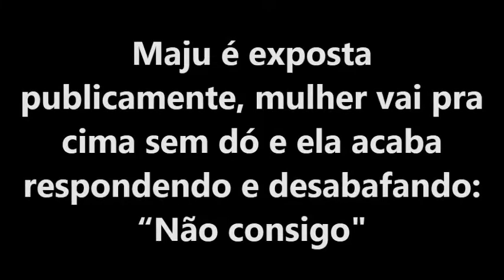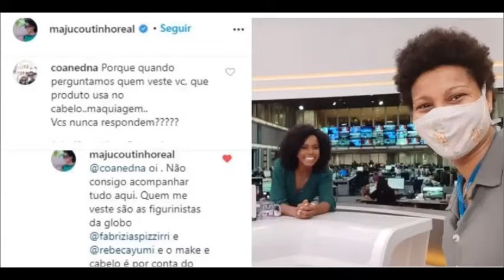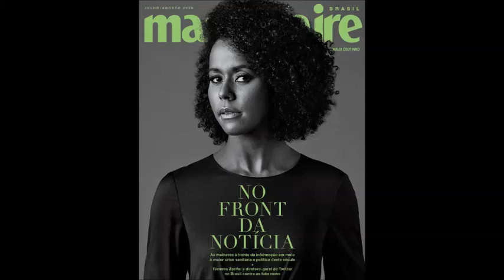MAJU É EXPOSTA PUBLICAMENTE, MULHER VAI PRA CIMA SEM DÓ E ELA ACABA RESPONDENDO E DESABAFANDO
Maju Coutinho, do Jornal Hoje, da TV Globo, recebeu uma bronca feia de uma internauta sobre o seu trabalho na emissora carioca.